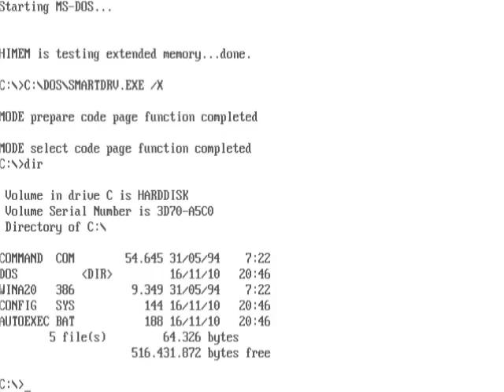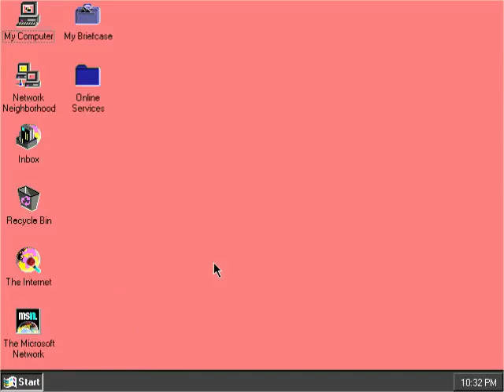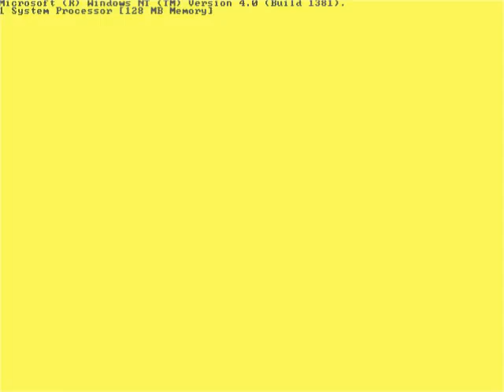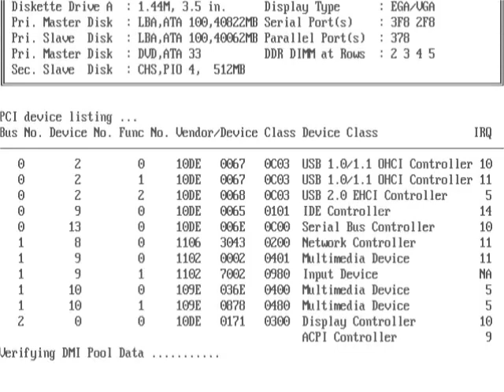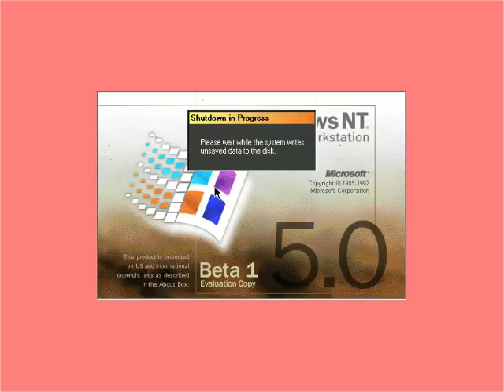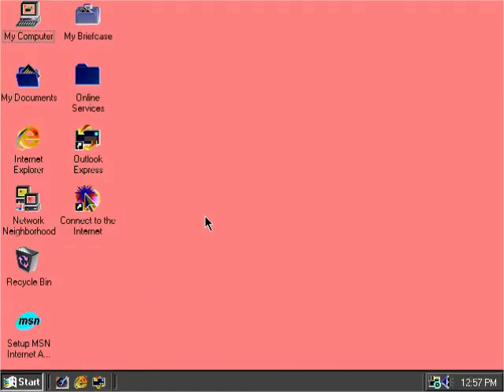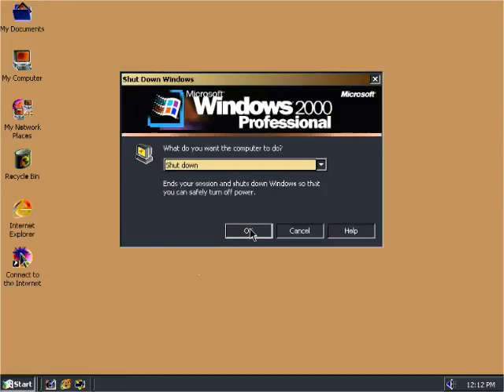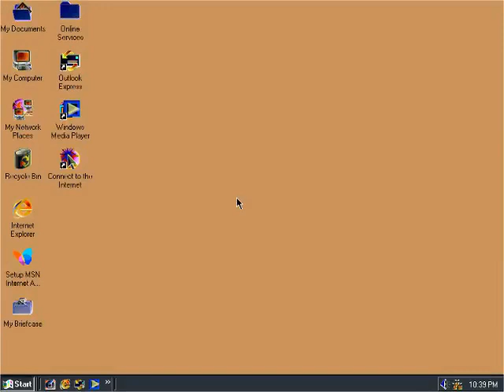Windows Startup and Shutdown Google Translate Voice in G Major 7 Part 1